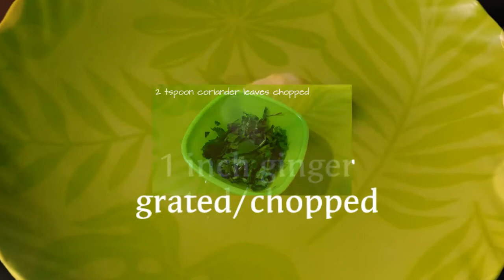ALOO PARATHA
Stuffed aloo paratha recipe